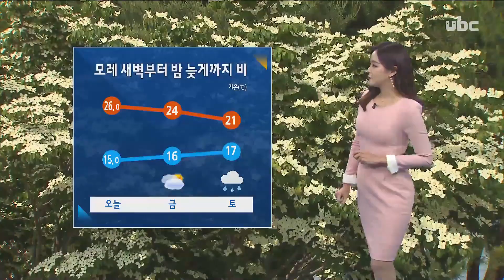ubc 날씨_20190516